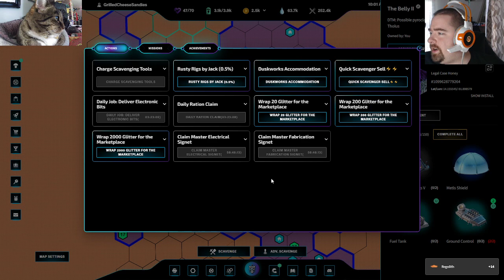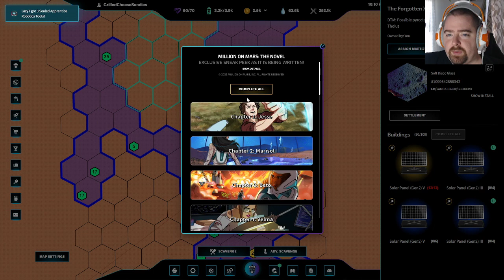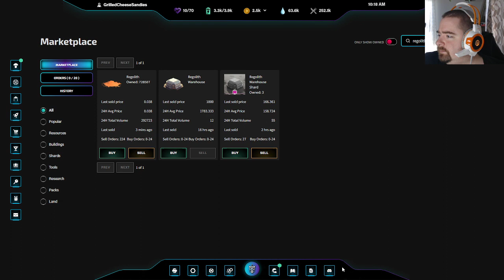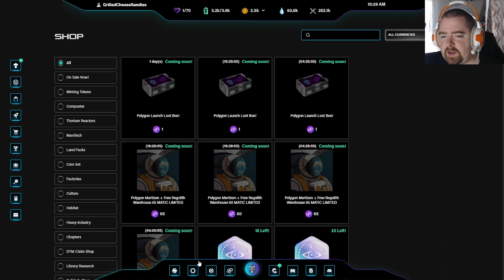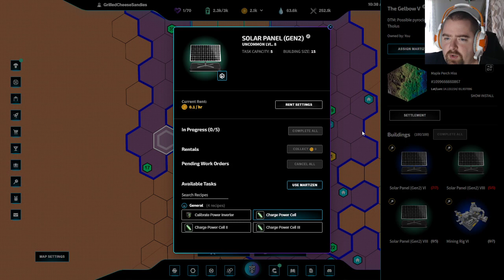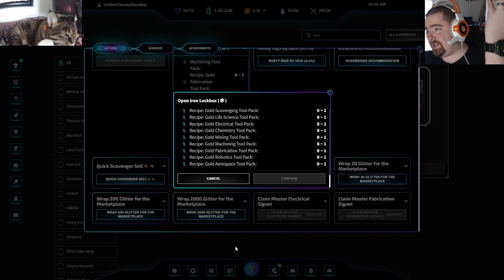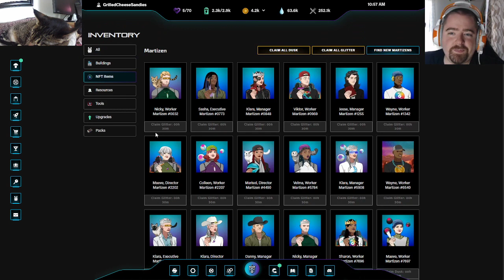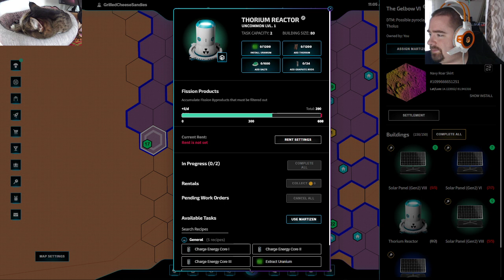Million On Mars: New Buildings: Seed Vending Machine, Regolith Warehouse and Commissary Kitchen!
Million on Mars® is the most fun you can have building a base on Mars with your friends. Web-based crafting, with the ability to post jobs for other players, and earn currency doing jobs as well! Buy and sell NFTs on the WAX blockchain, and play-to-own virtual currency Dusk.

Come hang out with GrilledCheeseSandies live on twitch every Friday at 11a-12p Central time!

Jump on the next rocket to Mars and Play today!  milliononmars.io